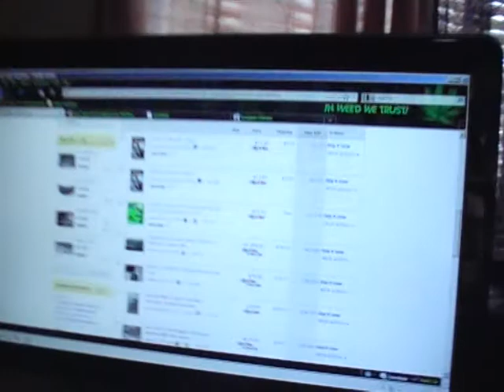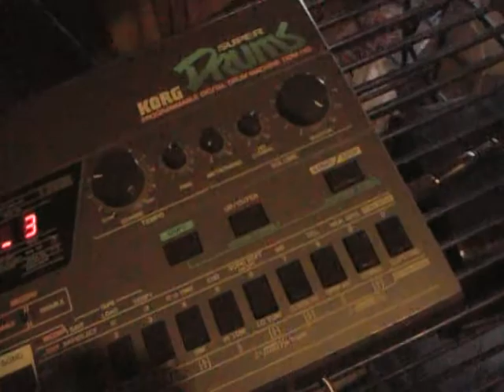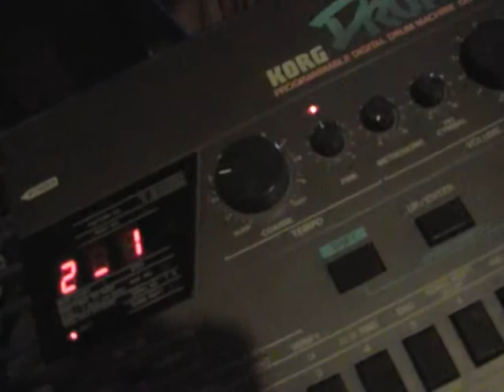Nappy Rappin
a out of work rapper lives in a musical world of free style slip hop free flow word fest of rapping for nothing funny as hell he cant keep up running out of breath over and over